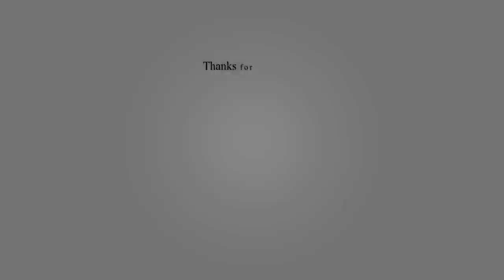Top 10 Biggest and Fastest Airplane ever 2020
Looking for a freelancer to do Graphics Related jobs for you and your business?
Or maybe someone for data entry jobs or making a romantic video to impress your Girlfriend/Wife?

10 Abnormally Large Airplanes That Actually Exist